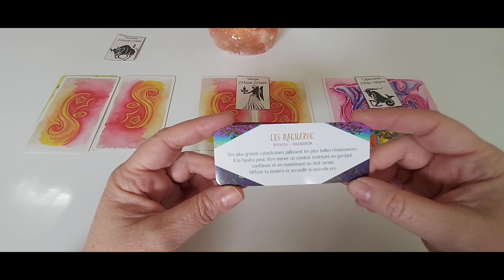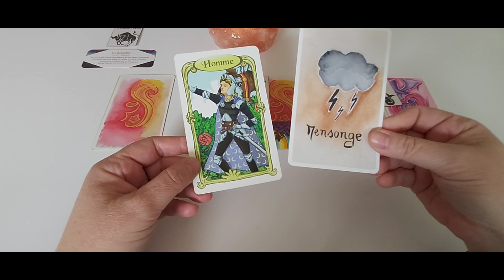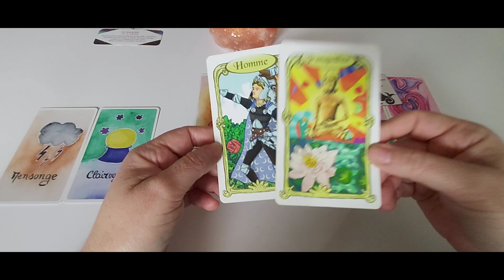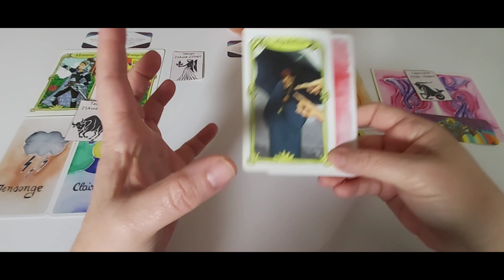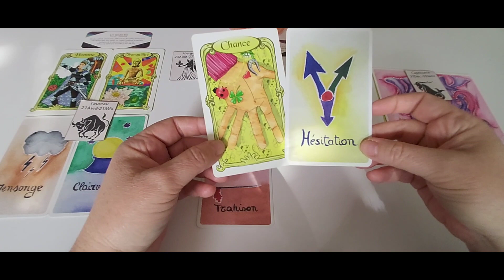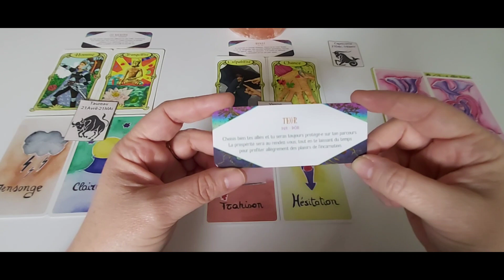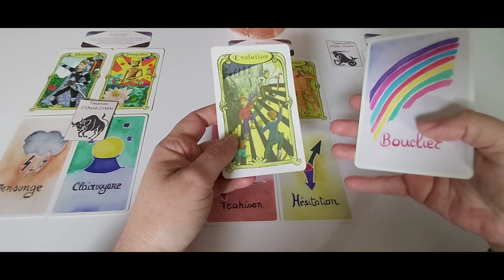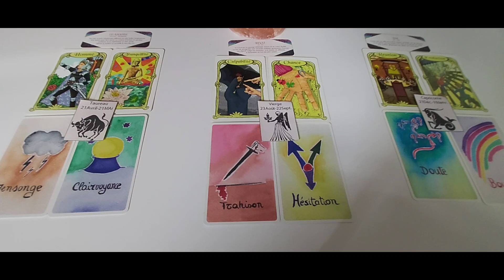Les signes de Terre - Général semaine du 20 au 26 février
Timing :
- Taureau : 00:23
- Vierge : 08:18
- Capricorne : 15:12

***❤️ DON ❤️ ***
Pour soutenir mon travail :

A bientôt.  🌹❤️🙏♾😘
Cécile